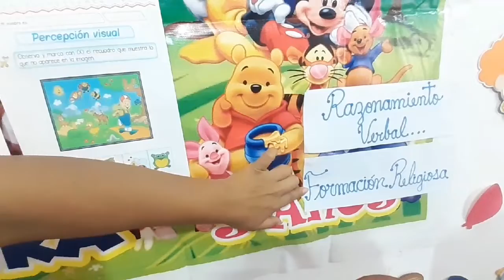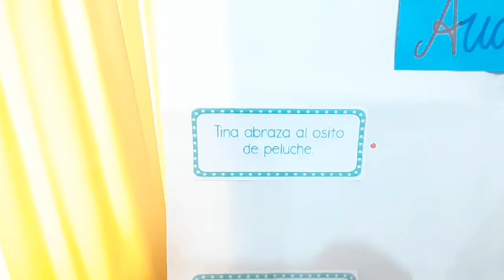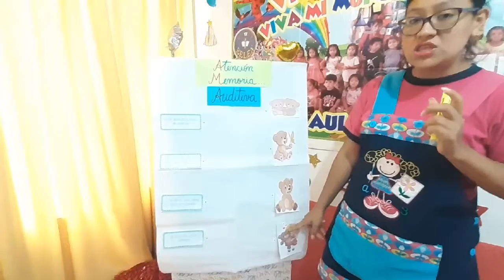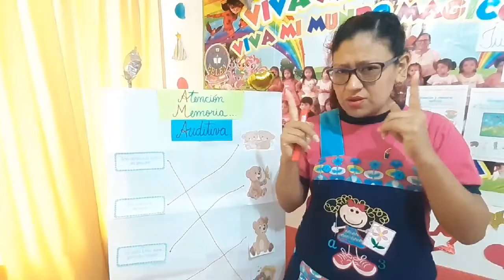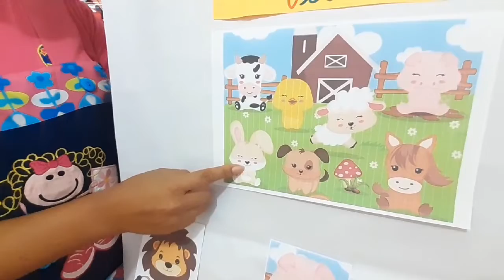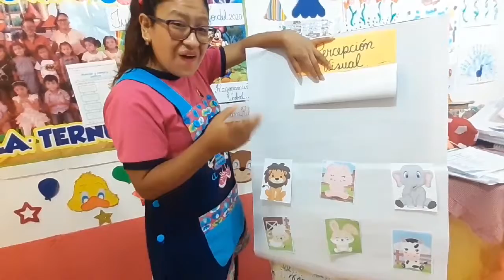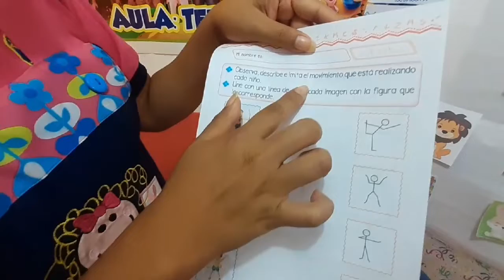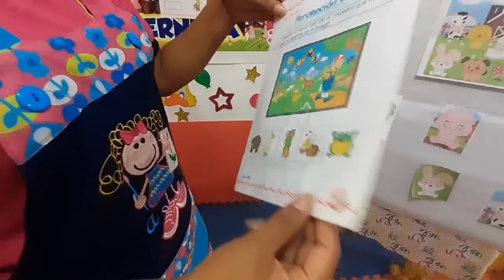CLASE N° 65 COMUNICACIÓN INTEGRAL ATENCIÓN Y MEMORIA AUDITIVA